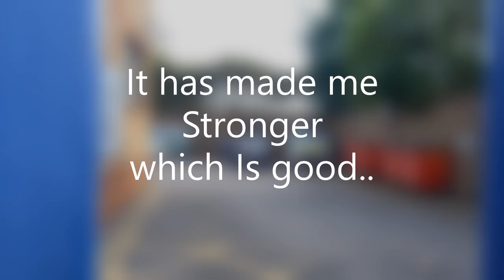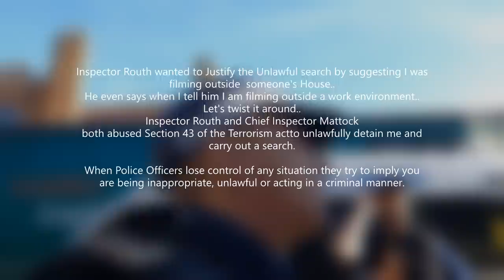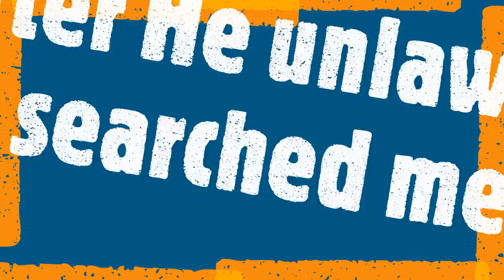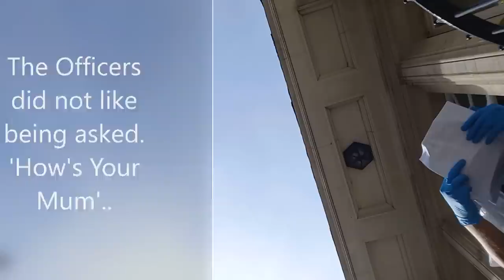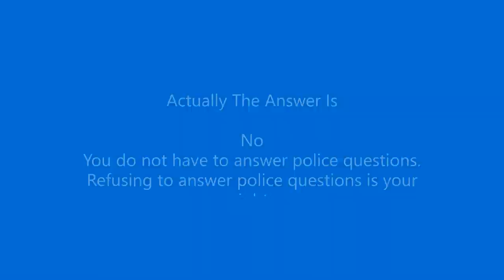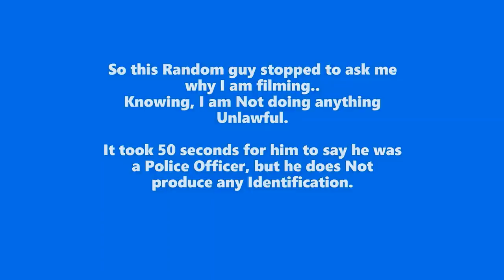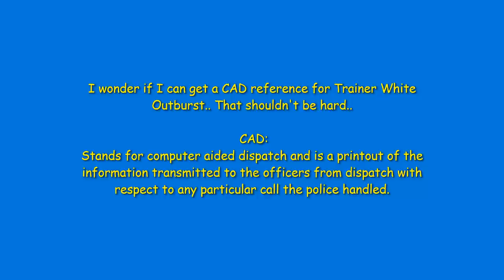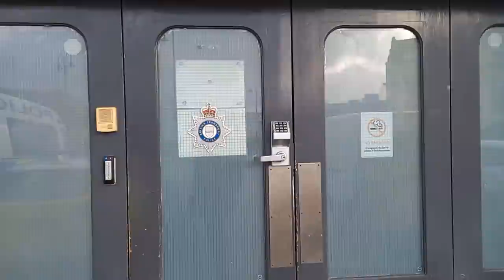Detained. Handcuffed, Abused - 2 Chief Inspectors, Inspectors, Sergeants & Police Constables. PINAC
Since starting on my Auditing Journey I have encountered all types of situations which I did not expect considering I was doing a lawful activity. My eyes opened wide on my first Audit.. I was searched and detained under section 44 of the terrorism act. (An act that was repealed over 10 years ago).

This video gives a glimpse at the Journey I have been on and is my 100th.
Thank You all that have been on the Journey with me, Much Appreciated.

Thank you also to auditors who I missed giving a shout out to, GB auditor, Gypsy auditor, Copswatcher2, NotBothered as I have enjoyed when we have been out auditing/ Cheers.